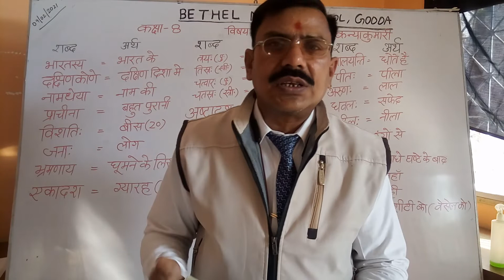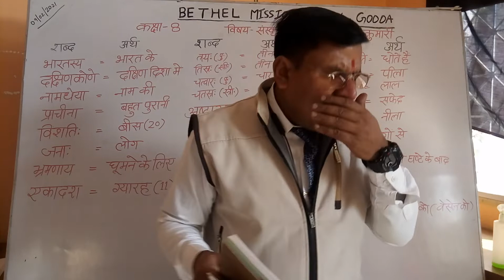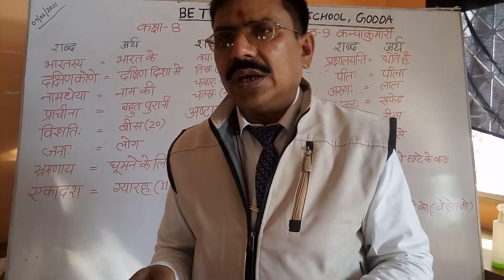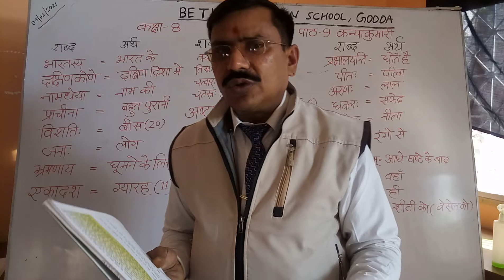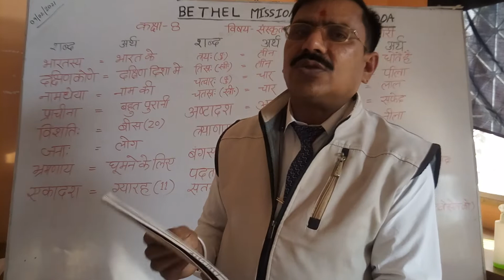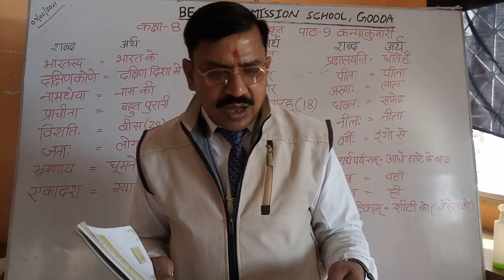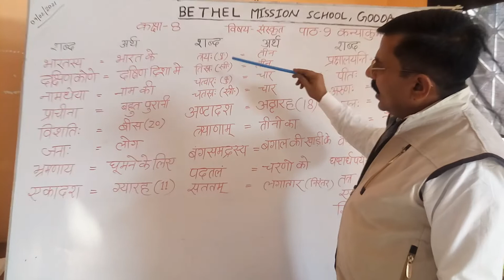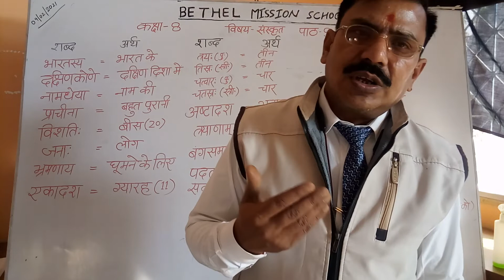कक्षा 8 विषय संस्कृत पाठ 9 कन्याकुमारी